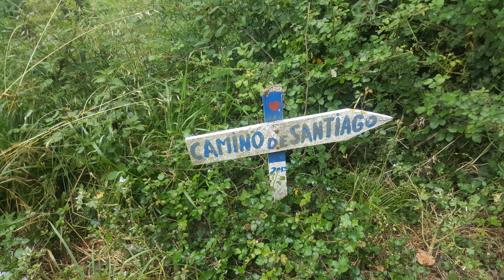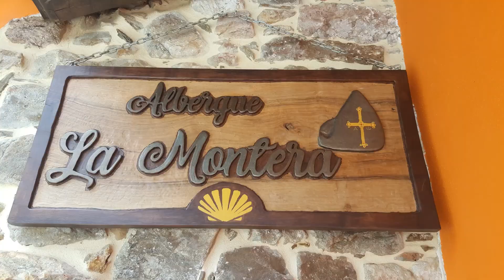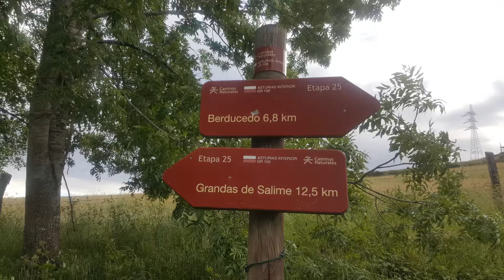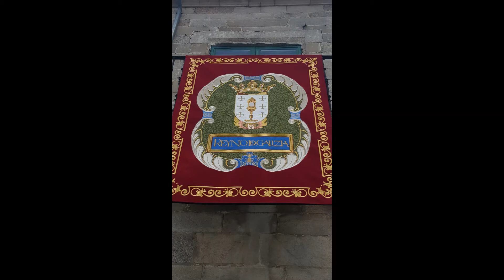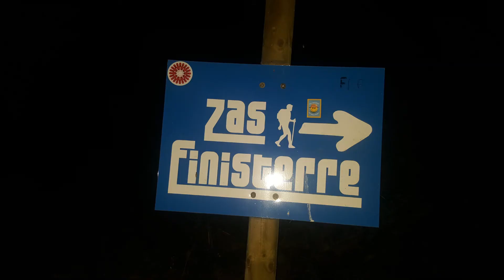CAMINO PRIMITIVO CAMIÑO MUXIAFISTERRA